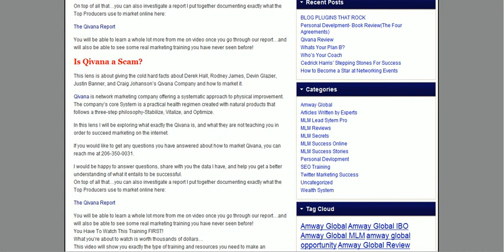Qivana Review(Scam or Not?)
Great Post about Qivana! If you have a breath in your body and are in Network Marketing, you must watch this video now!